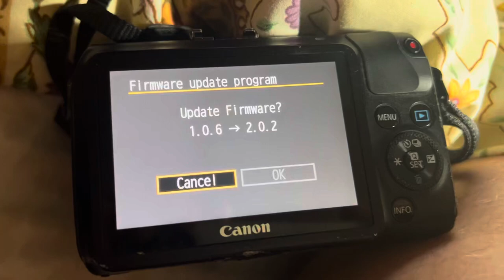Canon eos m firmware 2.02 for magic lantern fail